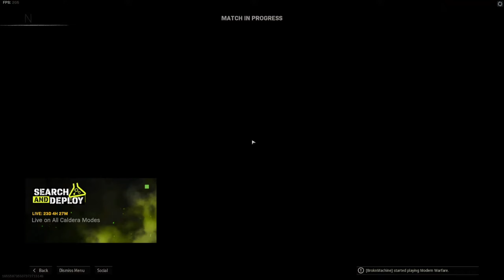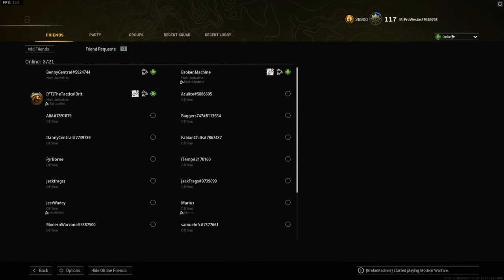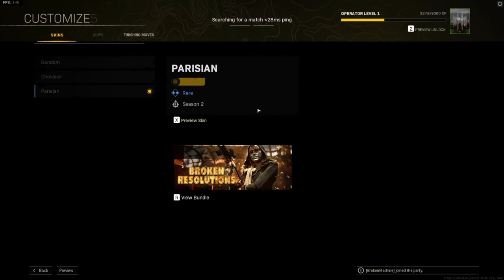The UPDATED Automaton Class Setup has NO RECOIL in Warzone Season 2!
The Automation got buffed recently in Warzone and now it has a no recoil class setup!

This channel is all about snipers, sniping gameplay and FPS shooters! I mainly do Warzone Pacific gameplay but I also play regular Call of Duty, Battlefield 2042 and I love Battle Royale. I often play solos, duos, trios and quads on my livestream. I have over 700 wins in Warzone and over 1000 hours experience in every Battlefield game. I hope to play more FPS games in 2022 and am looking forward to Call Of Duty Modern Warfare 2 launching in 2022. I hope you enjoy my Warzone sniper gameplay as much as I do making it.